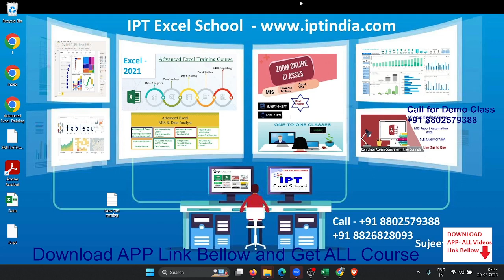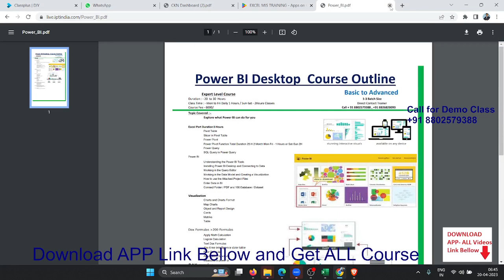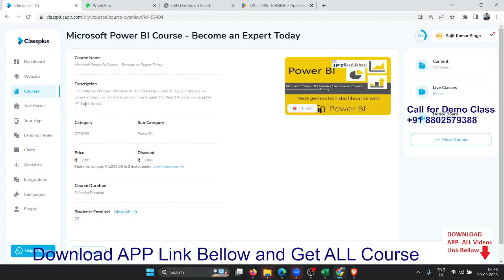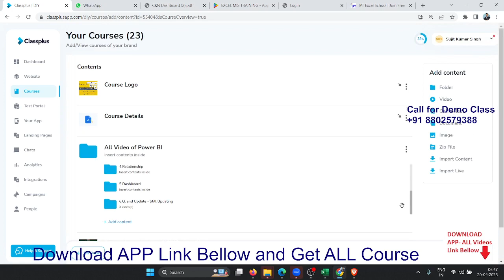Power BI Live Classes with Sujeet Sir